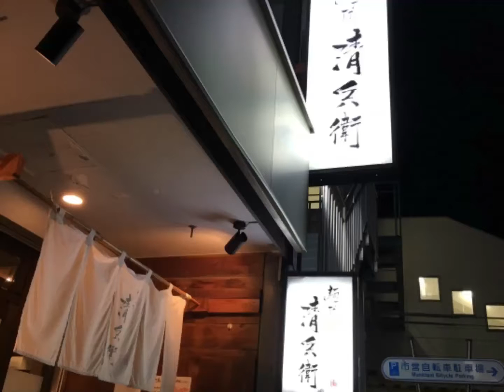川越市 駅近！おすすめのラーメン店 清兵衛